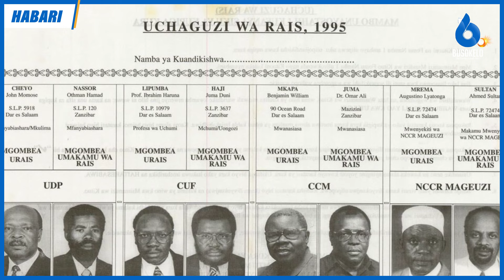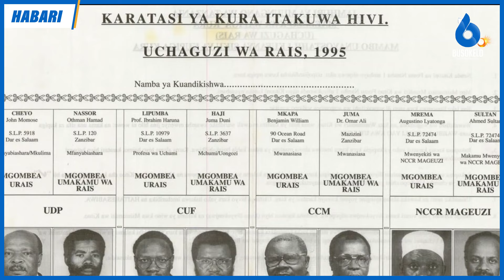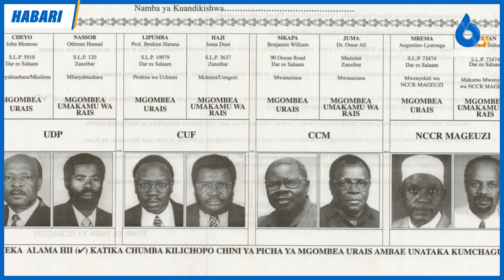Nuksi Kwenye Chaguzi Zetu Zilianzia Hapa! Sikiliza Sarakasi hizi za 1995!